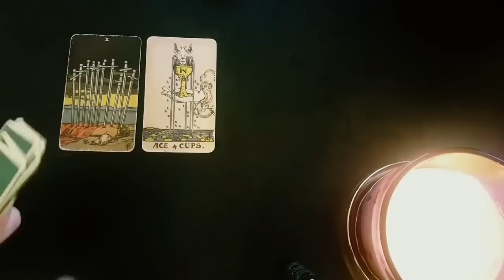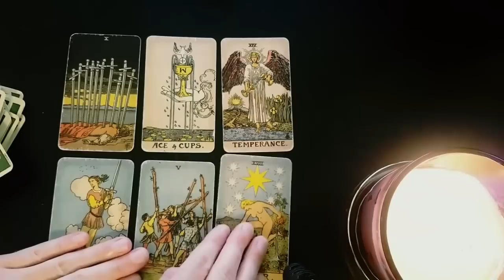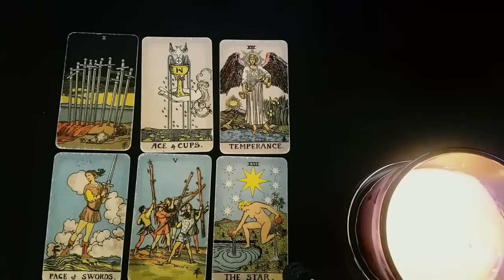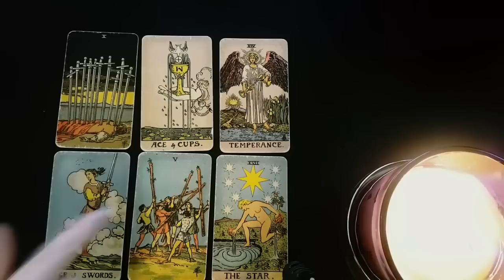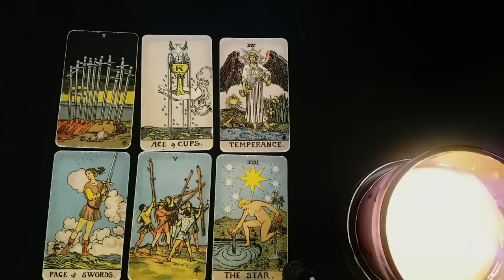LIBRA 😱 OMG! WHAT HAPPENS IN THE NEXT 24-48 HOURS WILL SHOCK YOU!! 😱💣 10TH-16TH APRIL 2023 TAROT